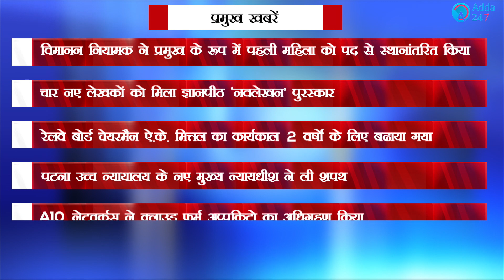The current affairs Show : 29th July 2016 (Hindi)